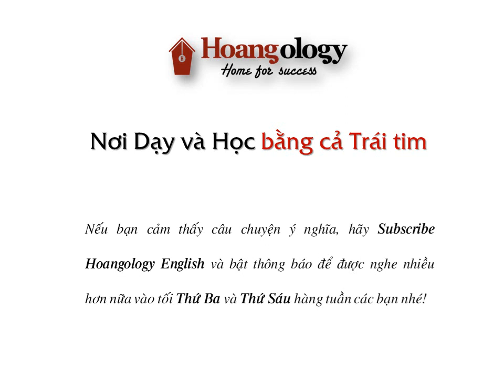CHÔNG CHÊNH TUỔI 27 | CHUYỆN KỂ OLOGY - PHẦN 10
Hôm nay, thầy sẽ chia sẻ về những chông chênh tuổi 26 - 27. Đa số các bạn trẻ đến giai đoạn này thường tự hỏi: Liệu có nên làm tiếp hay chuyển sang công việc khác? hay bước ra ngoài tự tạo lập cho mình một sự nghiệp riêng?
Đây là độ tuổi vàng vì những người trẻ đã bắt đầu có những kinh nghiệm, tạo lập được tên tuổi chỗ đứng của mình, và họ có một sự tự tin đến lạ để bước ra thế giới ngoài kia.
Hãy cùng lắng nghe câu chuyện và comment điều bạn tâm đắc dưới Video này nhé!
[0:00:00] Giai đoạn chuyển giao của cuộc đời
[0:03:20] Câu chuyện khởi nghiệp của chàng kỹ sư
[0:07:40] Những mảng tối của khởi nghiệp
[0:14:10] Điều quan trọng nhất
 HOANGOLOGY ENGLISH